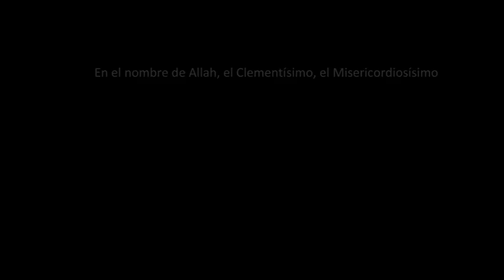Las fuentes de la religión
El Sheij nos narra sobre la forma de poder conocer las normas y reglas que rigen la vida del ser humano, para que este logre transitar por el camino de la Religión. Para poder emprender este viaje el ser Humano no puede usar otras fuentes que no sean las Divinas y Proféticas, o sea debe estar basado en la revelación, y es aquí donde tenemos que localizar cuales son estas fuentes, siendo las del Islam el Corán y la Sunna (Tradición Profética) y en ningún caso la ciencia, sin embargo el Islam no está en contra de la ciencia, sino esta tiene que estar al servicio de las fuentes y no ser parte de ellas.